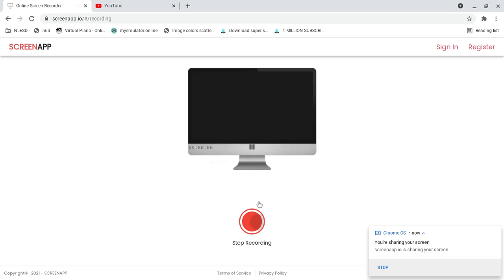Minecraft Season3 EP.30 the Delorean